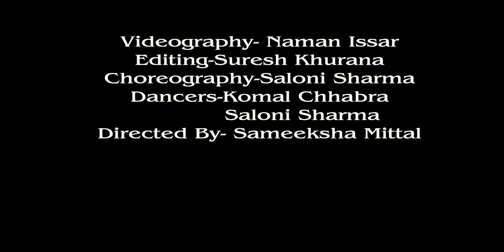HAAYE OYE - QARAN ft. Ash King l Dance Choreography l Eli AvrRam l Shantanu Maheshwari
HAAYE OYE - QARAN ft. Ash King l Eli AvrRam l Shantanu Maheshwari l Vishal Handa
BHAAV DANCE CO. PRODUCTIONS
Dance Choreography - Saloni Sharma
Dancers : Saloni Sharma & Komal Chhabra
Videography: Naman Issar
Editing : Suresh Khurana

KEEP DANCING